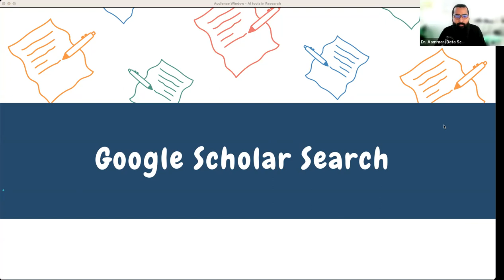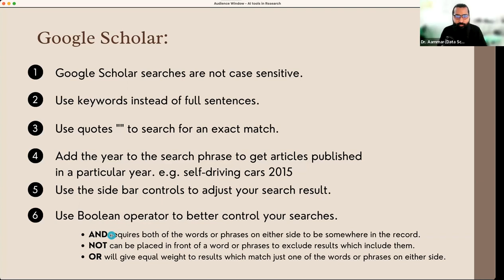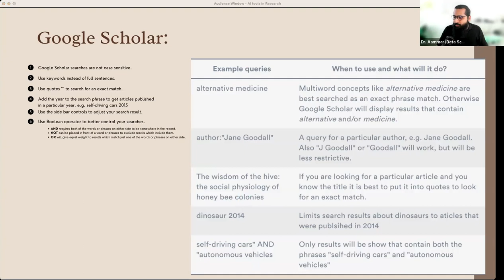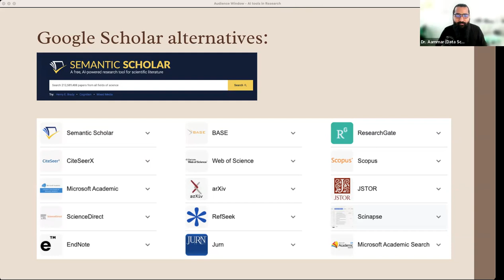Master Google Scholar: Top Tips for Efficient Literature Review | Urdu/Hindi Tutorial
Description:
"Google Scholar is an invaluable tool for conducting a literature review. This Urdu/Hindi tutorial provides you with the best tips and tricks to harness the power of Google Scholar for an efficient and comprehensive literature review.

In this video, you'll learn:

Introduction to Google Scholar for academic research
Key features of Google Scholar
Tips to conduct an efficient literature review using Google Scholar
If you found this video useful, please give it a 'Like' and share it with your peers who might benefit from these insights. We always welcome your comments and feedback, so don't forget to leave them below.